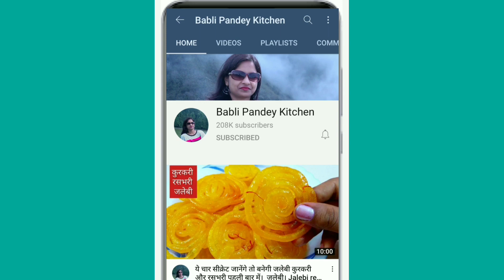जब इस तरीके से सेजवान फ्राई राइस आप घर मे बनाएंगे तो सबसे तारीफे ही पाएंगे। Schezwan fried rice.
बच्चे चट कर जाएंगे जब ऐसा सेजवान फ्राई राइस आप घर मे बनाएंगे। Schezwan fried rice.
friends, ye tasty veg fried rice bahut hi healthy aur bahut hi tasty hai. half cooked vegetables ise bahut hi healthy banati hai aur differeent spices ise bahut hi tasty banate hai. aap jaroor try kariye.

Ingrediente-

cooking oil.     2 tbs + 1 tsp
green capsicum 1/4th cup
yellow capsicum 1/4th cup
Red capsicum.    1/4 th cup
(colourful capsicum are optional)
schezwan sauce 2 tabke spoon

Spring onion or coriander leaf for garnishing.

bablipandeykitchen#
schezwanfriedrice#
friedrice# howtomakefriedrice# vegbiryani#